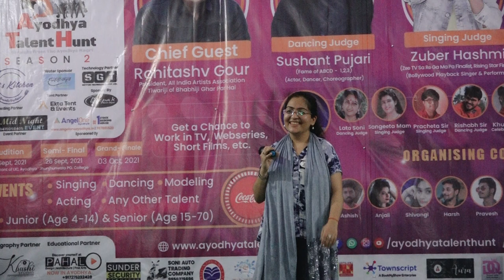Ayodhya Talent Hunt Season 2| Predets Pvt.Ltd.|Singing